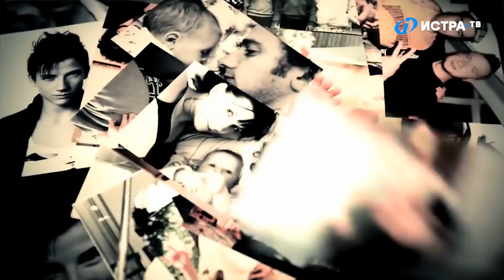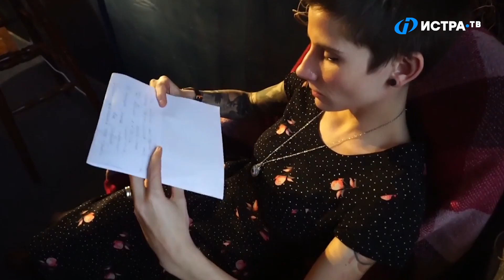Лидер группы «SMEX», Сергей Метель: «У меня всё в жизни из-за зависти»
Новый выпуск "Людям о людях"